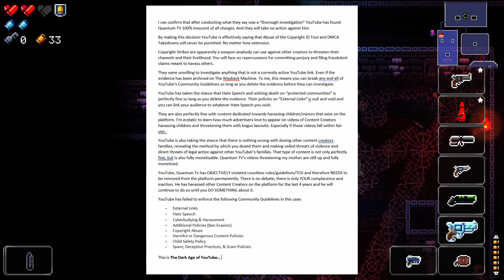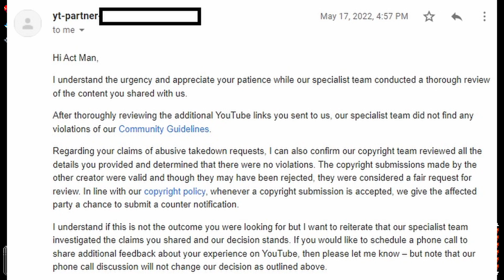Youtube Has Failed To Do Anything About QuantardTv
Youtube has to do better than this...